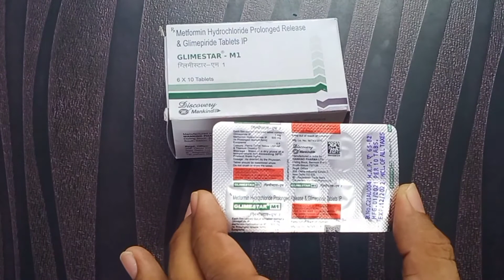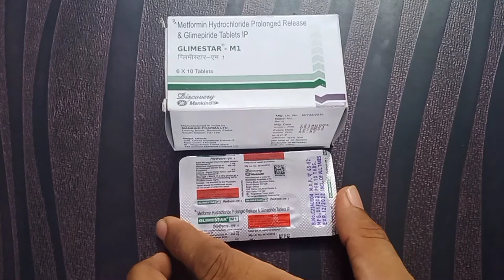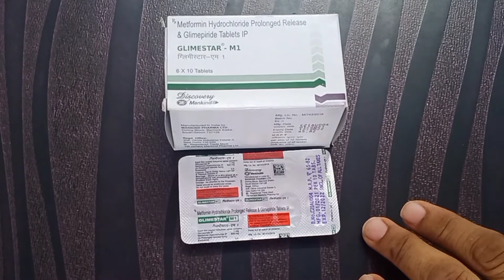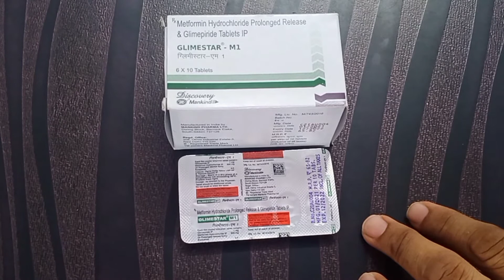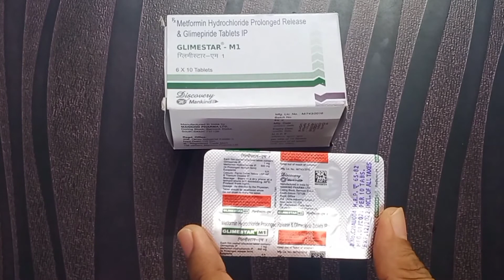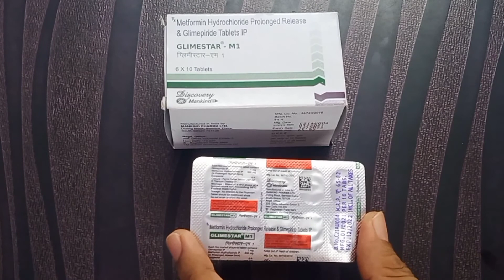Glimestar M1-Glimepride 1 mg +Metformin 500 mg.Full review. उपयोग की पूरी जानकारी हिंदी में।।